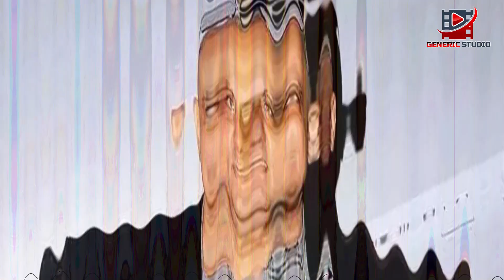कैसे चमकाई थी दिव्या ने रवीना की किस्मत | क्या है असली राज़